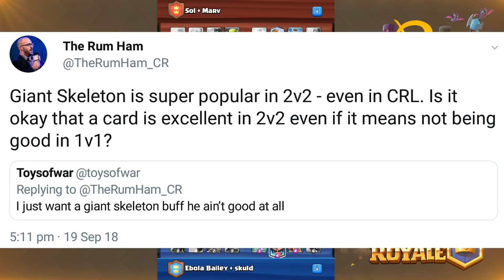THE 2v2 RANT (10 Reasons Why 2v2 is BAD for Clash Royale)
It's been a while, huh. But we're back with the rants! Today I take on 2v2, with some gruelling 2v2 gameplay in the background. I tackle points such as it ruining ladder, affecting card balances, the god forbidden partnering system, splash and spell unbalancing, lack of skill, and even some CRL stuff. Join me as I take on the comments section in a debate about this gamemode being toxic as all hell ;)

Follow Team Vanguard!